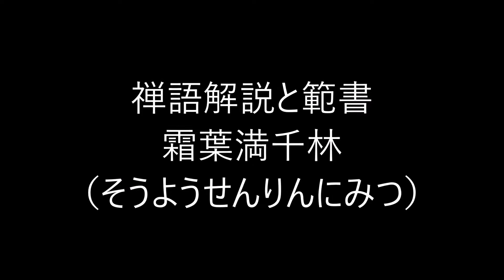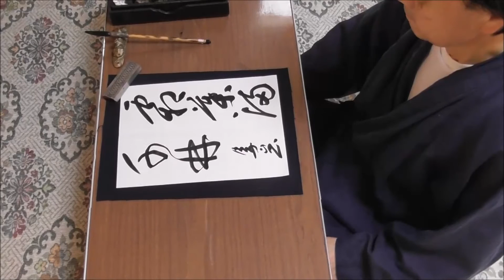田村季山先生による禅語解説と範書「霜葉満千林」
本日は「霜葉満千林（そうようせんりんにみつ）」です。

千年に一人の聖人書家である田村季山先生に関することは「田村季山」で検索して下さい。尚、田村季山先生の書かれた禅語（半紙大）がご希望の方は、ご希望の禅語を書いて落款を入れ、書かれたままの状態で３８万円でお譲りいたします。掛け軸をご希望の場合は、軸装代、桐箱等を含め５３万円でお譲り致します。